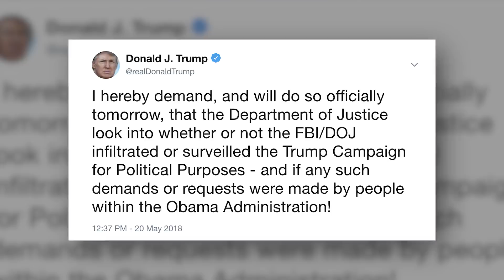Trump Has Major Breakdown On Twitter, Demands DOJ Investigate Conspiracy Theories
On Sunday, Donald Trump decided to show the world just how crazy he really is with a series of unhinged tweets that culminated in him DEMANDING that the DOJ investigate the Fox News claims that there was an FBI informant in his campaign. But even if they find out that an informant existed, doesn’t that speak more poorly of Trump himself? Ring of Fire’s Farron Cousins discusses this.

On Sunday while watching Fox News, Donald Trump decided to get on Twitter where he had an absolute meltdown, showing the world just how unstable he truly is. All of the tweets he sent out during the day and all of the coverage that he watched on Fox News culminated in this tweet towards the end of the afternoon, "I hereby demand, and will do so officially tomorrow, that the Department of Justice look into whether or not the FBI/DOJ infiltrated or surveilled the Trump Campaign for Political Purposes - and if any such demands or requests were made by people within the Obama Administration!"

For the last few days we've had people, including Trump's lawyer Rudy Giuliani, go on Fox News and make the unsubstantiated claim that the FBI had some kind of informant inside of the Donald Trump Campaign who is reporting back to the FBI. Here's the thing, if they had somebody like this in there, it's not because they wanted to do it for political purposes. It's because they suspected members of the Trump Campaign could be committing crimes or were connected to some kind of organized criminal activity. We already know that several people within the Trump Campaign had been on the FBI's radar years before Donald Trump even considered running for president in 2016.

Yes, to be honest, totally seems like something that the FBI would want to keep tabs on if these people were close to somebody who was close to becoming the President of the United States, but the president does not have the authority to order the DOJ to do anything. Unfortunately, Deputy Attorney General Rod Rosenstein has already. He said, "Okay. Yeah, fine. We're going to look into his this." He caved to Donald Trump, which is actually not what Donald Trump wanted. Donald Trump wanted Rosenstein to deny his request to look into this issue so that he would have clearance to fire Rosenstein which could then lead to the firing of Robert Mueller.

The reason all of this even came about, the reason Donald Trump was having his meltdown, was because of The New York Times story from Saturday that showed that Trump Jr. met with an emissary from the Middle East where they offered help so that Donald Trump could win the 2016 election. Mueller knows that. He's already interviewed all the people involved in it. He's got the information that he needs. Fox News decided to be their loyal little Trump apologist, ignored that story completely, and the president had already tweeted out that it was totally false and The New York Times is failing. They instead wanted to talk about Hillary Clinton.

They wanted to talk about this possibly imaginary FBI informant embedded in the Trump Campaign, and they wanted to go back to talking about Obama doing all of this to I guess stick it to Donald Trump. Here's some of the other tweets that Donald Trump sent out. "At what point does this soon to be $20,000,000 Witch Hunt, composed of 13 Angry and Heavily Conflicted Democrats and two people who have worked for Obama for 8 years, STOP! They have found no Collusion with Russia, No Obstruction, but they aren't looking at the corruption." Now first of all, just a few days ago, he actually said it was going to be close to $10 million investigation.